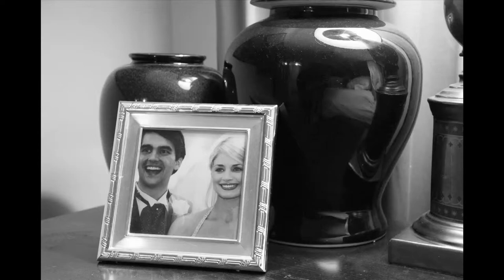Photo Story by Amanda McLachlan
Story of Katherine Arnold Wolf as told by pictures by Amanda McLachlan